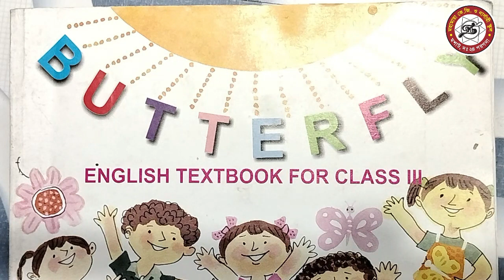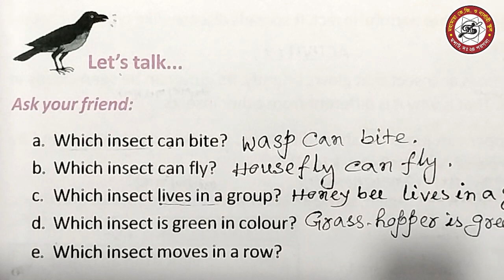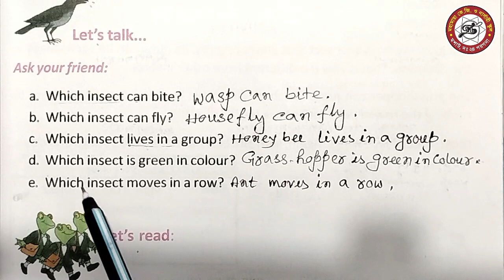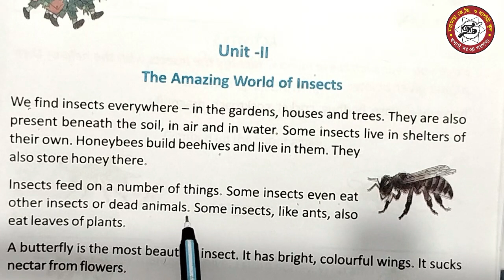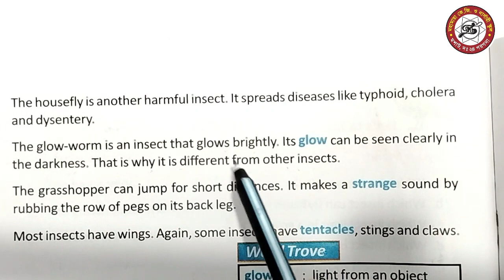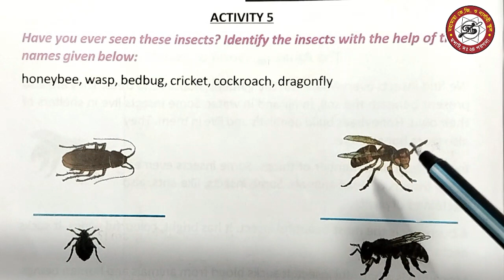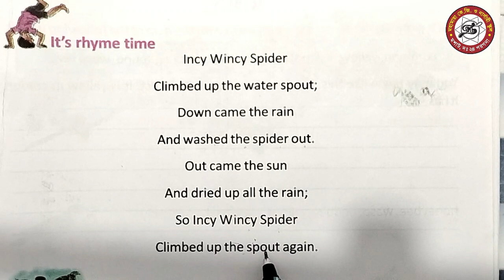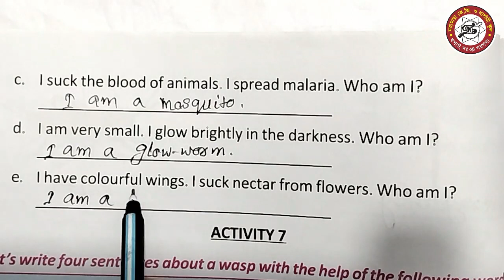Butterfly | Class III | Lesson 3 (Unit-2) | The Amazing World of Insects | Mahamaya Digital Learning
All Chapters of Basic English Grammar will be discussed here in easy and interesting way. English Text books from Class THREE to Class TEN of West Bengal Board of Secondary Education will be guided as a Tutor. Besides Math Solutions of all classes up to Class TEN will be shown in the most interesting way.